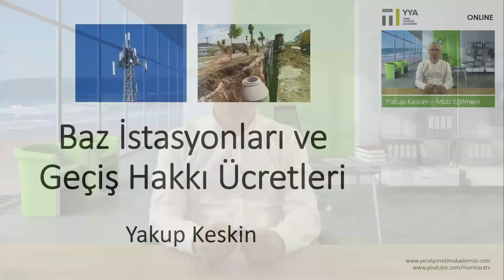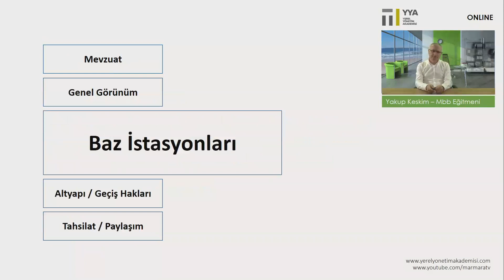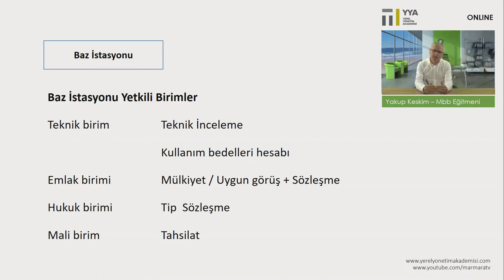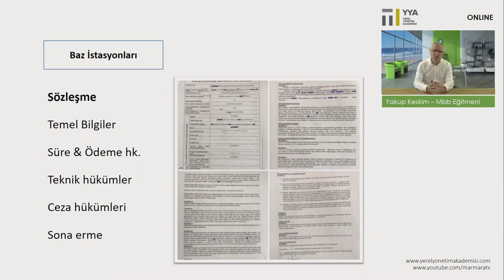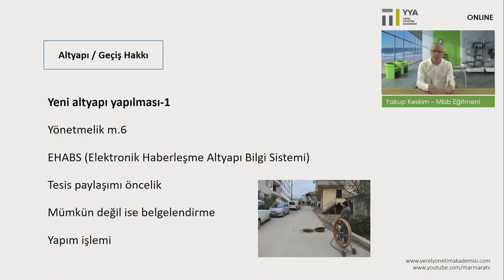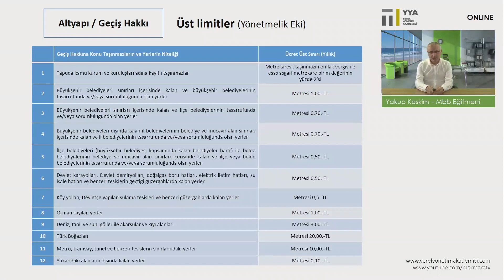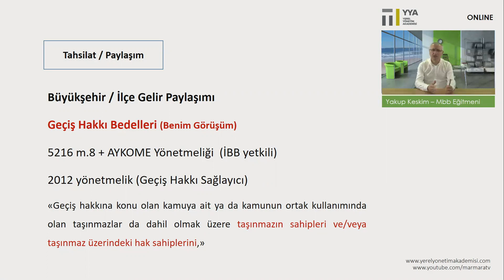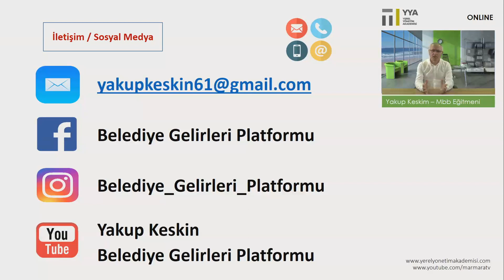Baz İstasyonları ve Geçiş Hakkı Ücretleri